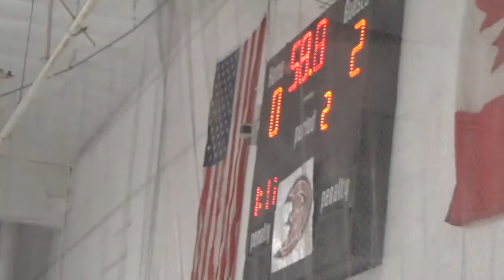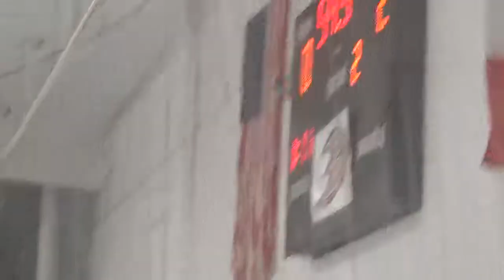OCHC1 181118 13